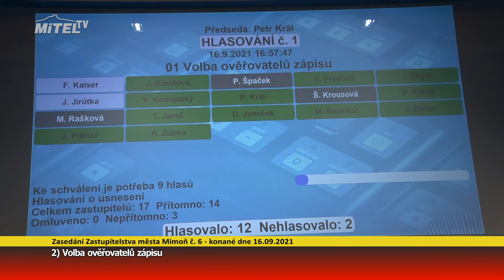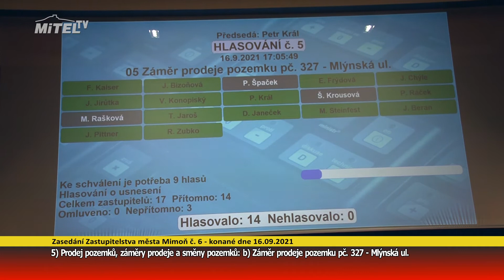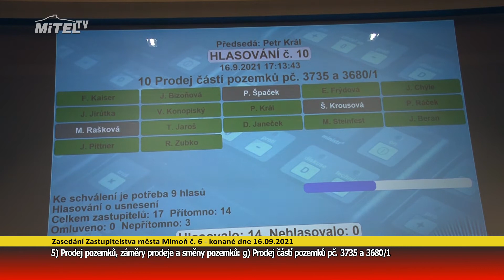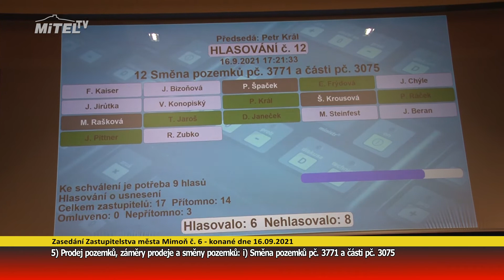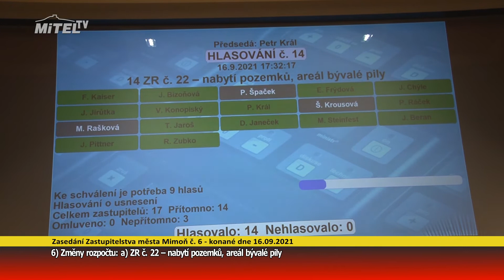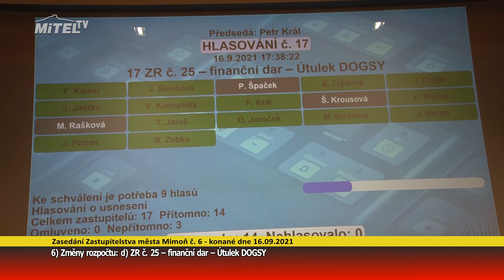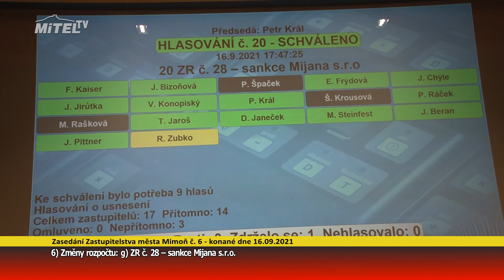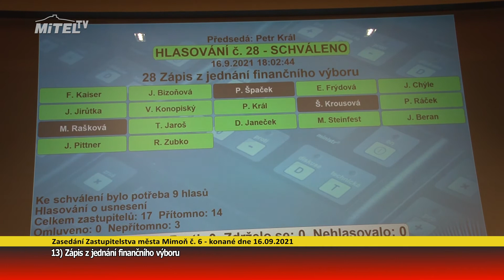Zastupitelstvo města Mimoň 2021-06